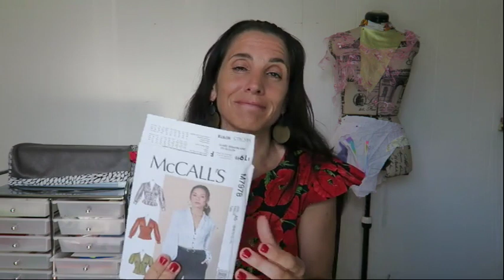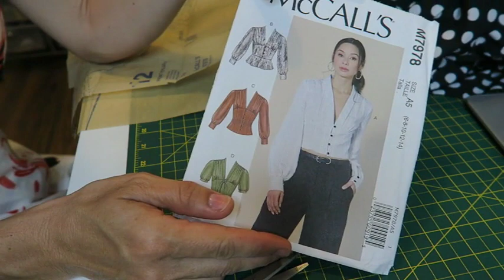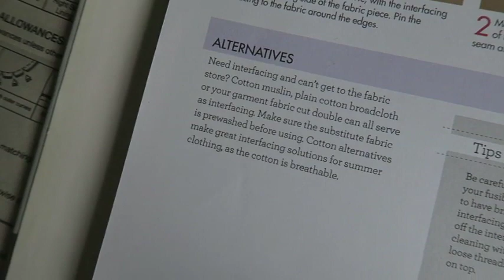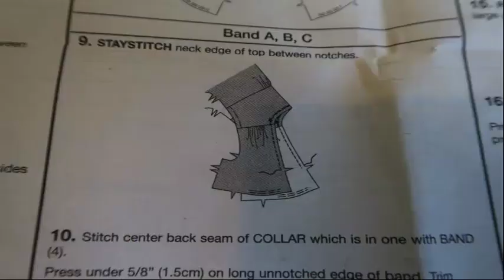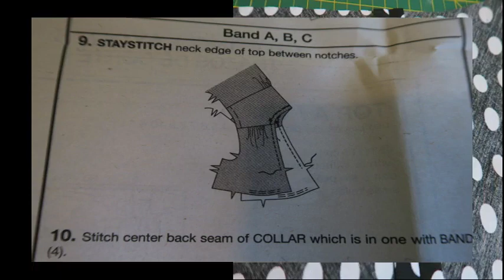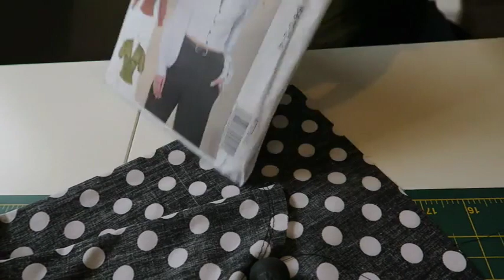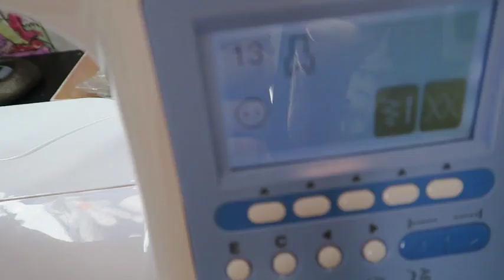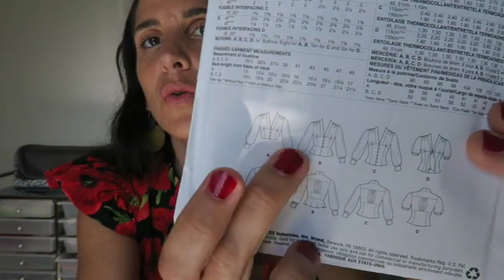Sew along - McCall's M7978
Bonjour,
Aujourd'hui je vous présente comment coudre ce top McCall's M7978.

Si vous voulez me payer un café virtuel pour m'aider dans le développement de ma chaine: